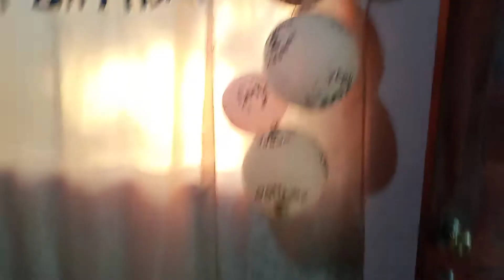my birthday.... part2....